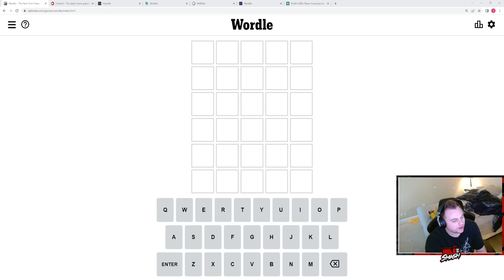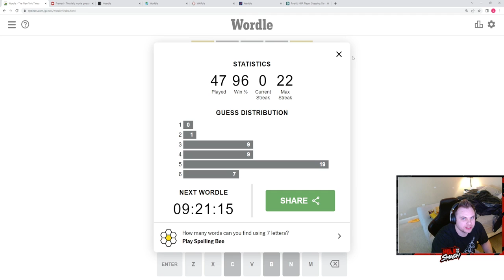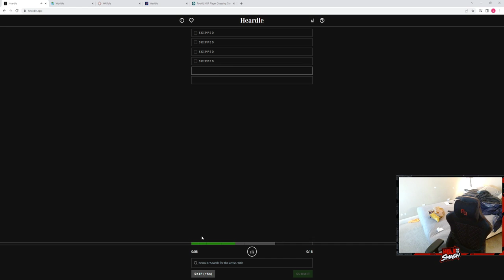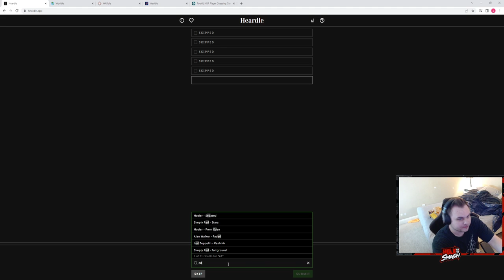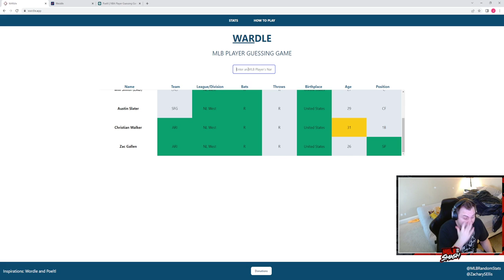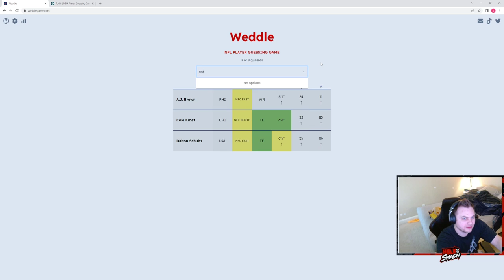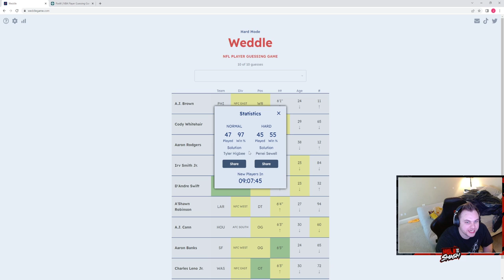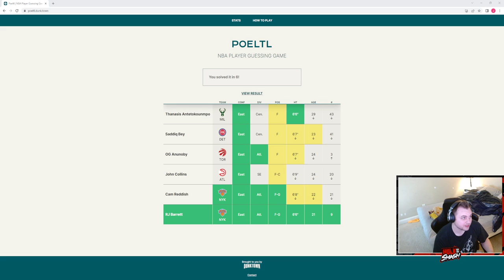5/20/22-Wordle Gauntlet- Wordle, Framed, Heardle, Worldle, Wardle, Weddle, and Poeltl.